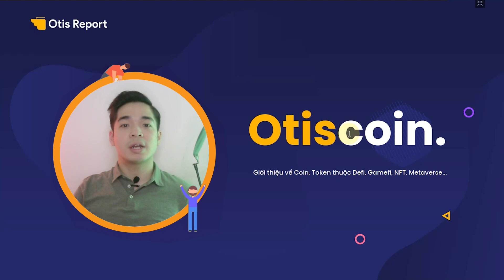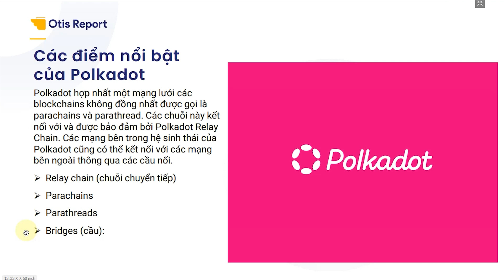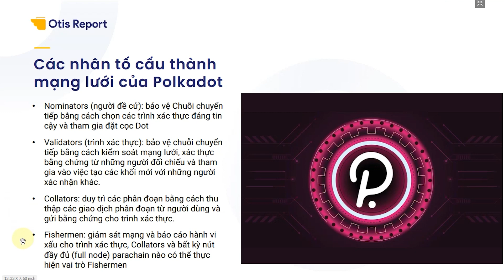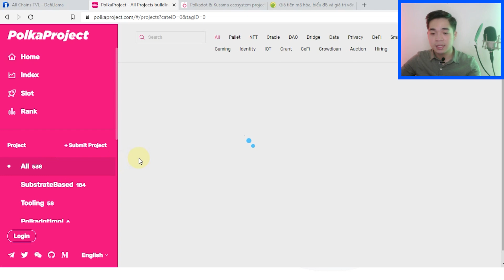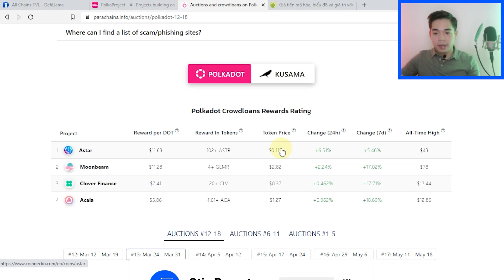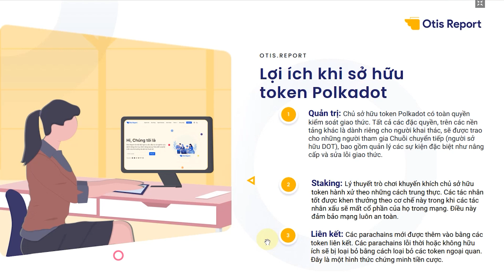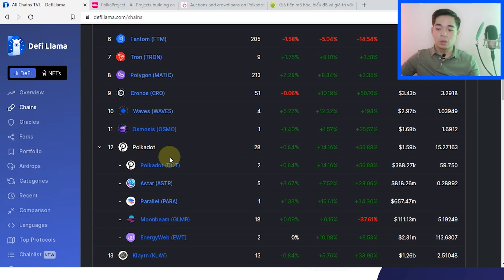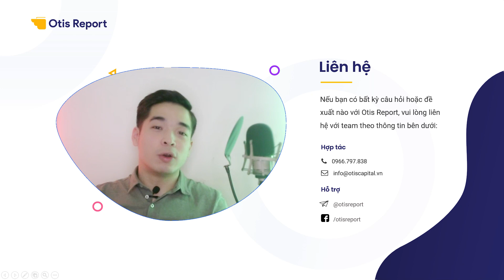Polkadot (DOT) là gì? Đánh giá tiềm năng hệ sinh thái Polkadot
Polkadot (DOT) là một giao thức blockchain 3.0 thế hệ tiếp theo, kết nối nhiều blockchain chuyên biệt thành một mạng thống nhất, cho phép chúng hoạt động liền mạch với nhau trên quy mô lớn.
Hệ sinh thái Polkadot đang phát triển lớn mạnh hơn khi các nhóm nhận ra lợi ích và hiệu quả của việc triển khai dự án trên Polkadot. Thiết kế độc đáo của Polkadot mang đến cho các dự án nhiều khả năng đổi mới, khả năng lặp lại linh hoạt và ngày một hoàn thiện hơn so với các nền tảng trước đây.
LƯU Ý:
⚠ Mọi nội dung trên kênh Youtube này đều mang tính chất giáo dục và không được coi là lời khuyên đầu tư.
⚠ Đội ngũ Otis Report không bao giờ nhắn tin cho bạn trước và kêu gọi bạn đầu tư vào bất kỳ dự án nào. Hãy cẩn trọng trước những tin nhắn lừa đảo.
© Bản quyền thuộc về Otis Capital & Otis.Report
© Copyright by Otis Capital & Otis.Report. Please do not Reup